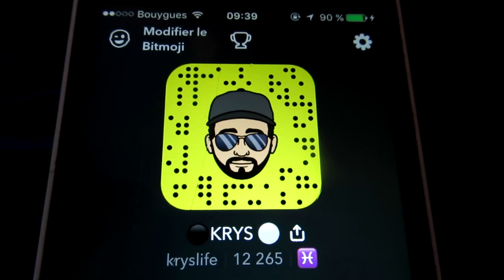DES FOOTBALLEURS AUX PIEDS TORDUS - CROSSBAR CHALLENGE ! (VLOG)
WESH LA FAMILLE ! AUJOURD'HUI NOUVELLE VIDÉO AVEC NUNO, ALLAN ET ALEX POUR UN PETIT VLOG SPÉCIAL FOOTBALL

►500 J'AIMES POSSIBLE POUR CETTE VIDÉO ?

Musique d'outro : PNL - Cramés